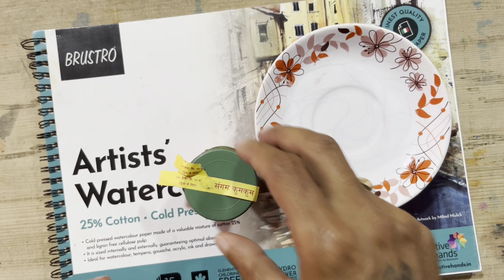Ram bhagwan painting with gulal | VN Art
In This Video we’ll walk you through:
-  Pencil Art
-  3D  drawing
-  Pencil Art
-  3D  drawing

Our Channel is about give you Some Unforgettable Moments of Your Life with Different Art and Drawing Video. We Cover Lots Of Cool Stuff Such As Pencil Sketch, Hyper Realistic Drawing, 3D Art.

How to Draw a Freehand Drawing Step by Step
How to Draw a pencil sketch
How to Draw a pencil drawing
How to Draw 3D drawing
Art of 3D printing

How to Draw a Watercolor panting
How to Draw a Watercolor
How to Draw realistic drawing
Art of realistic Shri ram